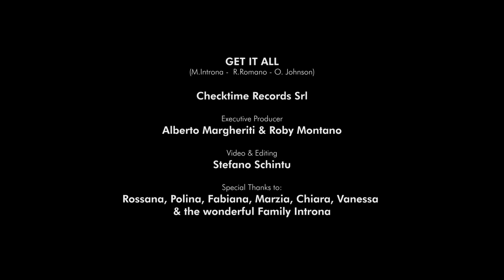Mikee Introna "Get It All" Official Video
Publishing Checktime Records:
Mikee Introna "Get It All"
(M.Introna - O.Johnson - R.Romano - R.Montano)
Exstract From Album "Let It Go"
Directed By Stefano Schintu